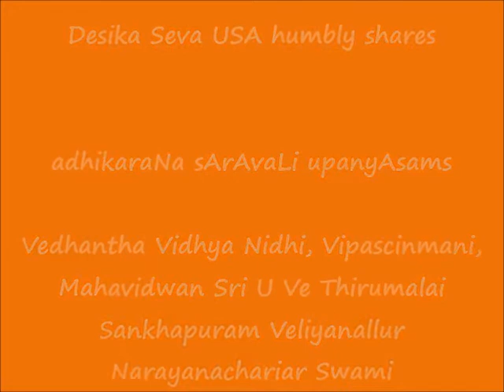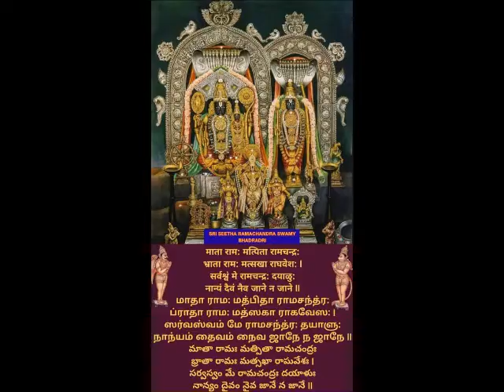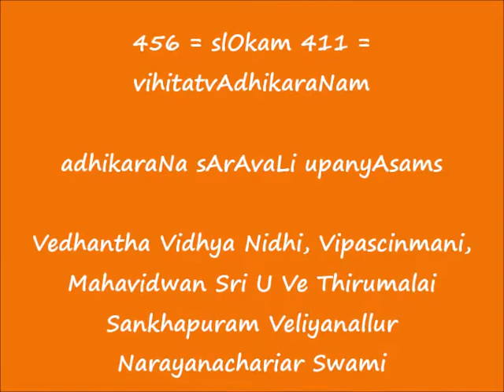457 = slOkam 412 = vidhurAdhikaraNam = adhikaraNa sArAvaLi upanyAsams